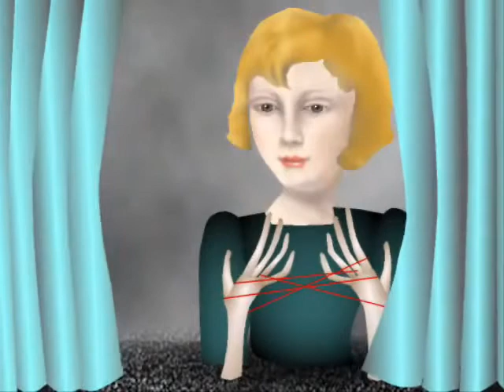Depression of Mademoiselle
I made this animation in 2003.